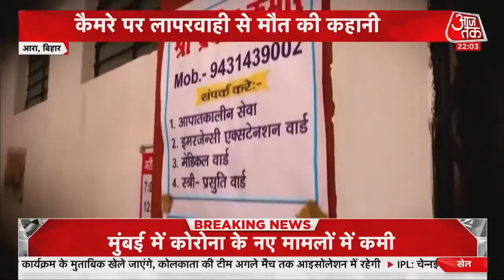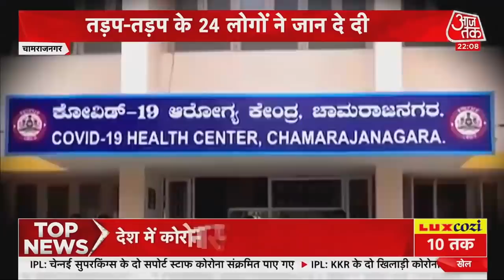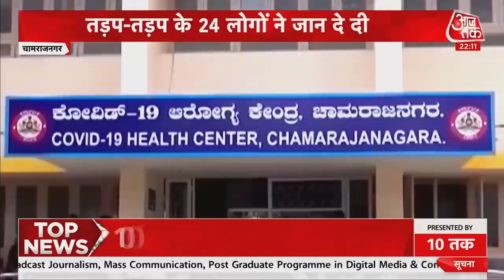Corona की त्रासदी, Lockdown की ओर लौटता देश, सुशासन में सिस्टम की भेंट चढ़ती जनता! देखें 10तक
वैश्विक ब्रोकरेज फर्म बार्कलेज ने वित्त वर्ष 2022 के लिए भारत की जीडीपी ग्रोथ के अनुमान में कटौती की है. ऐसा कोरोना की दूसरी लहर और देशभर में लग रही पाबंदियों की वजह से हुआ है. Lockdown से देश में गरीबी बढ़ी, लोग बेरोजगार हुए. फिर भी क्यों सरकारें Lockdown की तरफ बढ़ रही हैं? सवाल ये है कि कोरोना के खिलाफ अधूरी तैयारी सरकारें करें और खामियाजा जनता भुगतने के लिए ये कितना जायज है? कोरोना महामारी ने सुशासन के हर उस दावे को धराशाई कर दिया है जो Bihar की सरकार 15 साल से कर रही है. वहीं सरकारी लापरवाही ने Karnataka में 24 लोगों की जान ले ली. Bihar में अस्पताल के बाहर कोरोना का एक मरीज गुहार लगाता रहा. मदद मांगता रहा. किसी मदद के बिना आखिरकार उस मरीज ने कैमरे के सामने दम तोड़ दिया. ये दिल दहलाने वाली दास्तां Bihar के Arrah की है. देखें दस्तक, श्वेता सिंह के साथ.